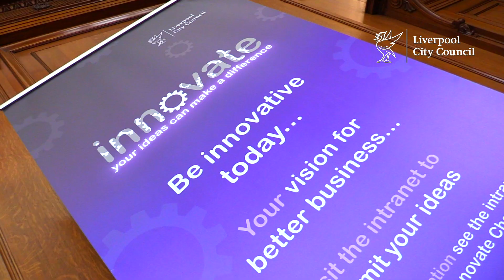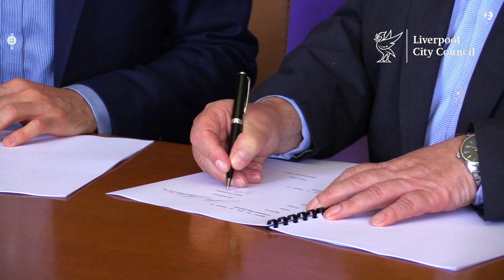Liverpool bids to be first ‘Climate Positive’ City by end of 2020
Liverpool City Council has signed a ground-breaking partnership with a leading eco-digital company in a bid to make Liverpool the world’s first climate positive city by the end of 2020. The city council has signed an agreement with The Poseidon Foundation (“Poseidon”) Poseidon to integrate its ground-breaking blockchain-powered platform into its day to day operations. Poseidon’s technology offsets the carbon impact of any product or service by transparently supporting essential forest conservation projects, allowing individuals, organisations and governments to reverse the impact of climate change every day through their activities. Poseidon will be moving its operations to the city in order to play a key role in Liverpool’s new climate positive strategy, which will be trialled over the next 12 months.